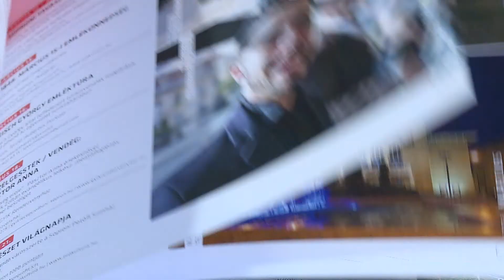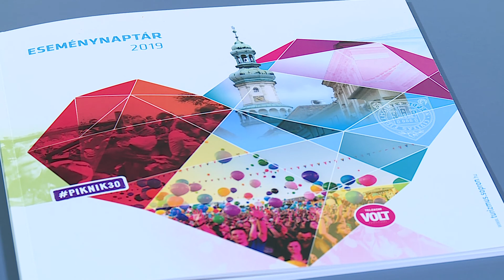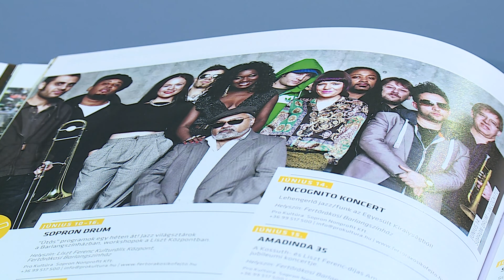Mozaik - közéleti magazin - vendég: Seregély Dóra - 2019.02.22. - Péntek - SopronTv